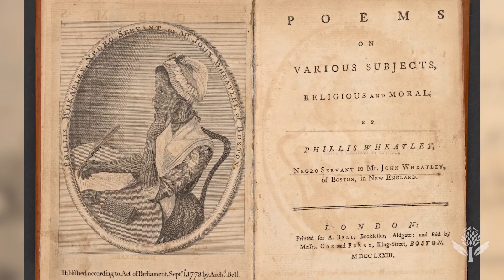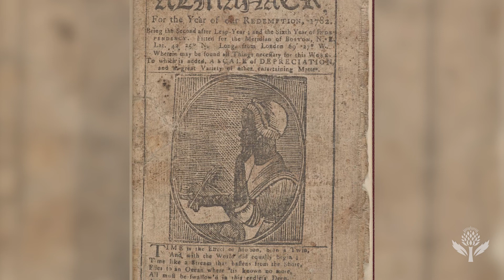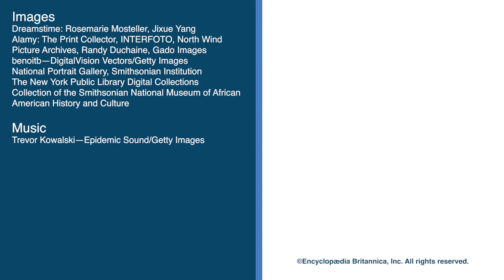Who Was: Phillis Wheatley | Encyclopaedia Britannica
Find out how Phillis Wheatley became the first African American woman poet of note.